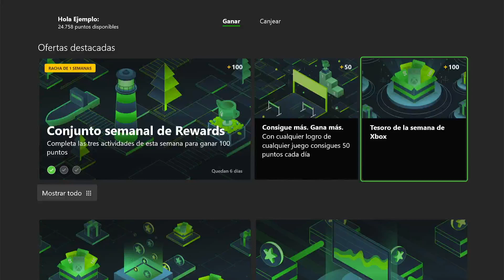Tesoro semanal de XBOX 🎰💰🎁 en Microsoft Rewards 100G gratuitos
🎰 En este video os informo de que hoy 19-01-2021 ha salido el tesoro semanal de xbox 🎁 que nos proporciona 100G 💰